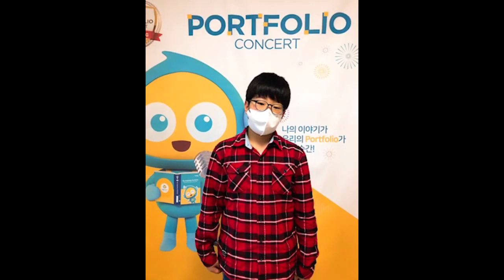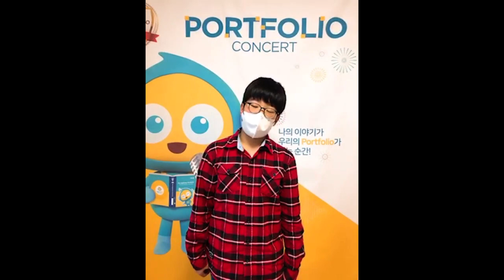2022 잉글리시아이 포트폴리오 콘서트 경기도 안산시 단원구 영어학원 원일라프리모1호점 방광은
2022 잉글리시아이 포트폴리오 콘서트 경기도 안산시 단원구 영어학원  원일라프리모1호점 방광은 - My memorable trip